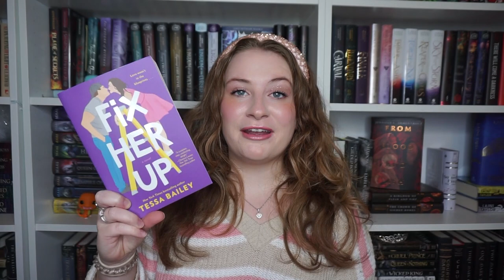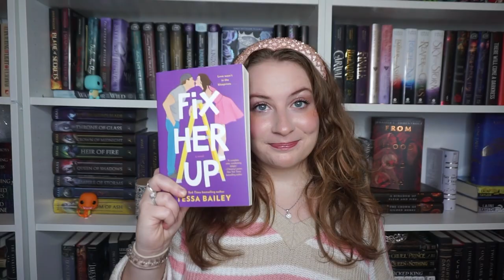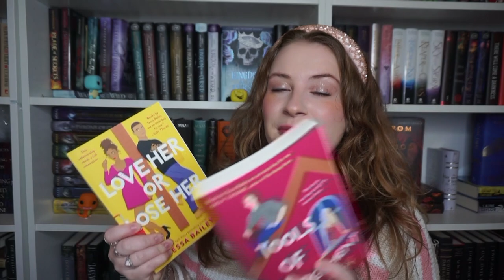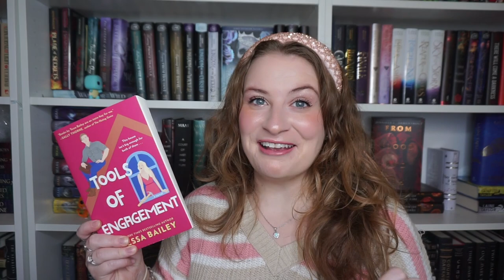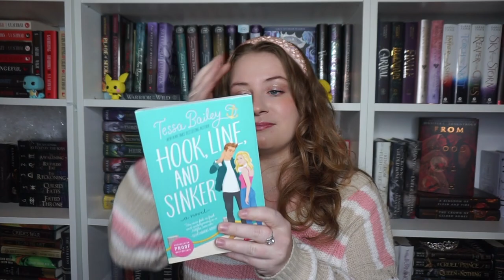ALL OF THE ROMANCE SERIES I HAVE YET TO FINISH | i need to finish these romance series!! 💖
anyone else love to cross finishing series off a list?

besties i totally forgot to edit out the part at the end where i'm posing for the thumbnail and since imovie takes 8 hours to export i can't be bothered. enjoy the bonus clip :p